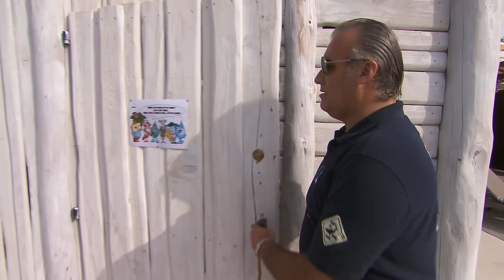Wave Island, les coulisses du méga parc aquatique familial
C'est un parc aquatique qui multiplie les records. Parmi ses 15 attractions : le plus haut toboggan et la plus longue rivière artificielle d'Europe ou encore la plus grande vague artificielle de surf au monde. Ouvert depuis le début du mois dans le Vaucluse, il peut accueillir jusqu'à 6.000 personnes par jour. A sa tête, Fréderic Bouvard, un ancien de chez Disney aux Etats-Unis, qui est parvenu à lever 35 millions d'euros pour financer ce parc unique.